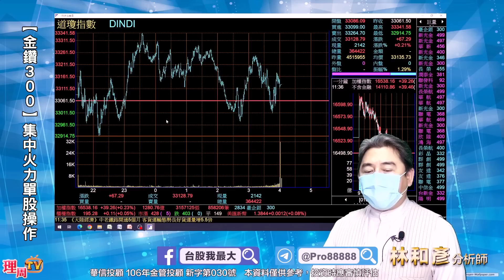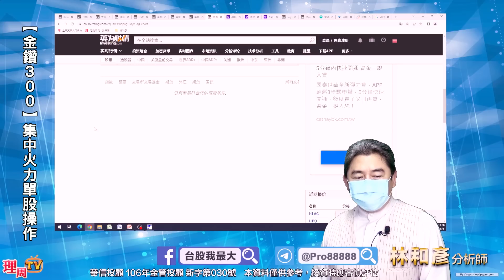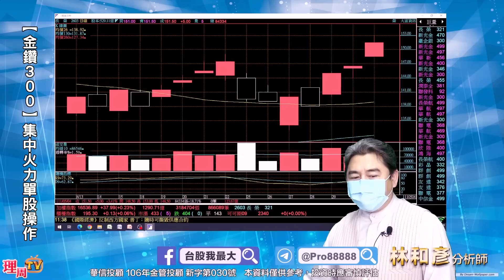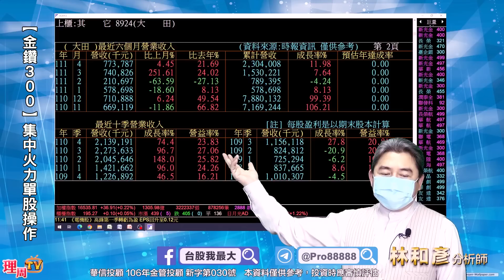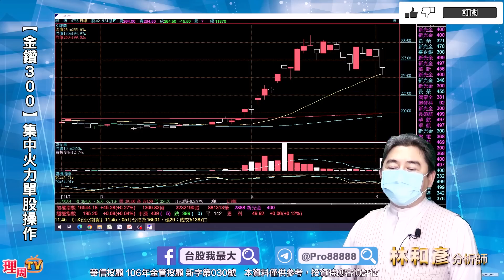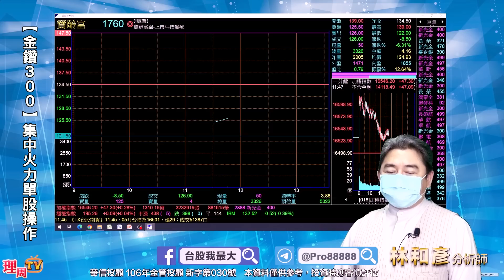理周TV-20220504盤中-林和彥 股市戰將／旺宏 華碩 技嘉 長榮 陽明 大田 大成鋼 聯詠 矽創